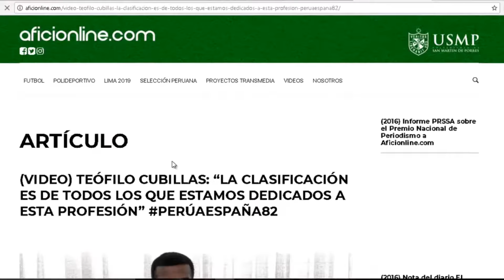Aficionline en los Premios Nacionales de Periodismo 2017